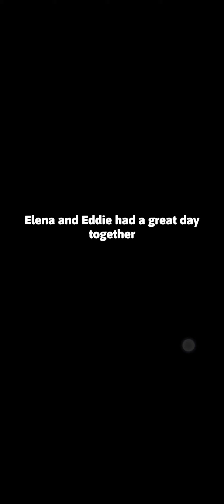Fashion Nova: Merge & Stylist Gameplay Part 8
fashion nova merge and stylist part 8 fashion nova merge and stylist gameplay walkthrough